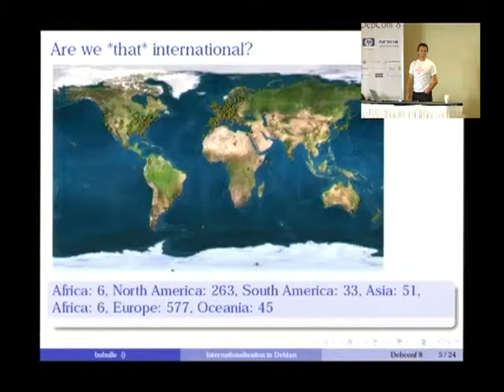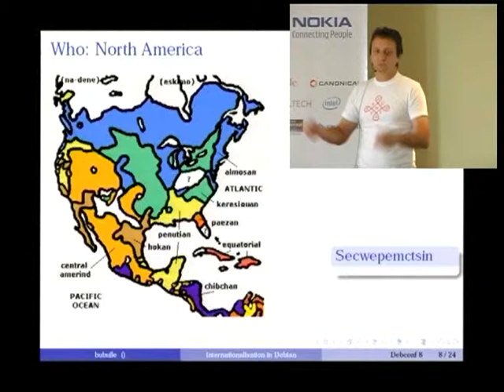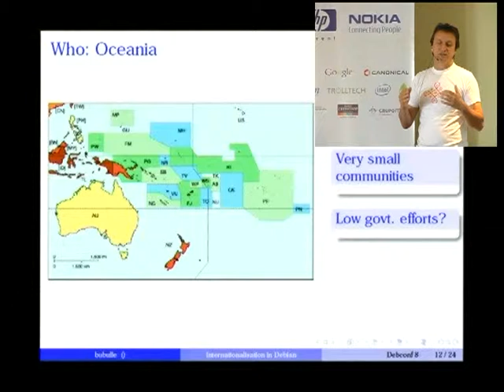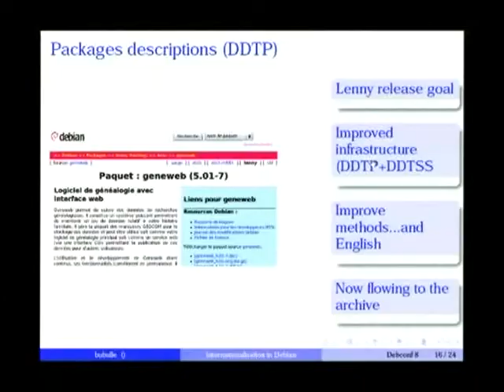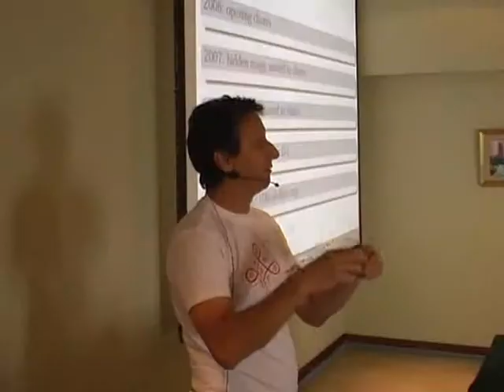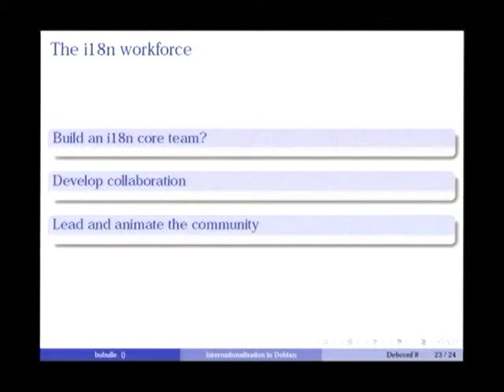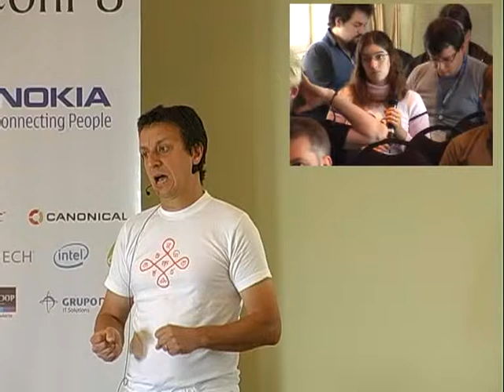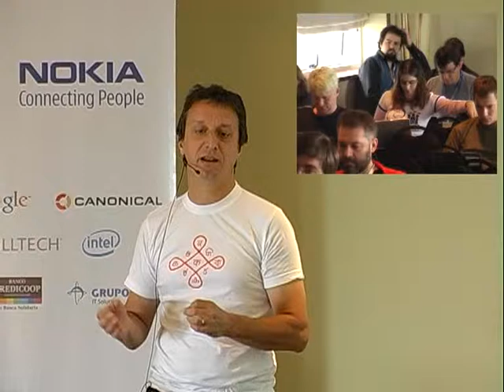Internationalization in Debian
by Christian Perrier

This keynote lecture will attempt to give the overall picture of the situation of internationalization and localization in the project.
Topics:
- i18n team, l10n teams
- situation for various regions of the world
- relations/non relations with derived distributions
- situation in various areas covered by i18n (WWW, packages, documentation...)
- i18n infrastructure: where are we?

It is not meant to be technical in any way (the i18n sessions and informal meetings are better suited for this).

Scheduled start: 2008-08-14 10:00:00